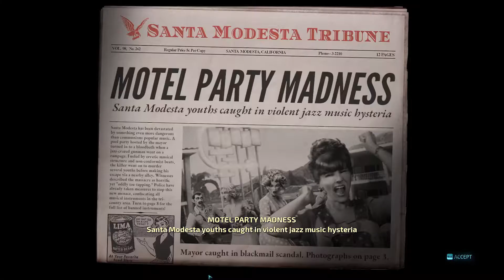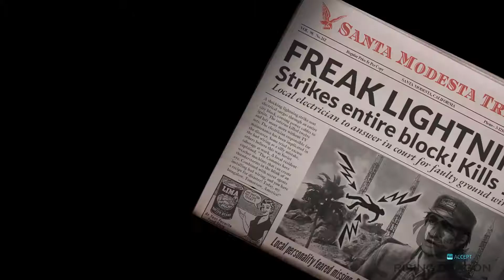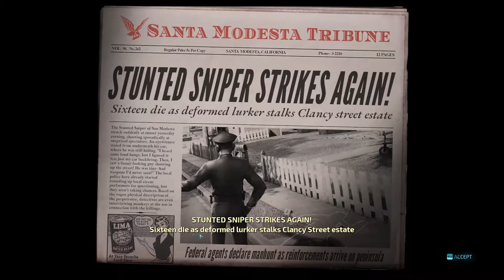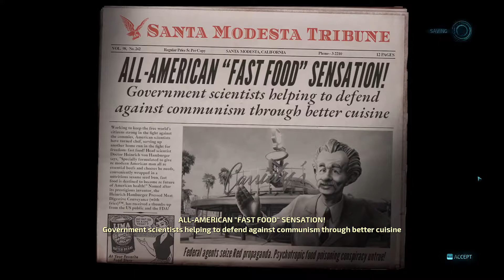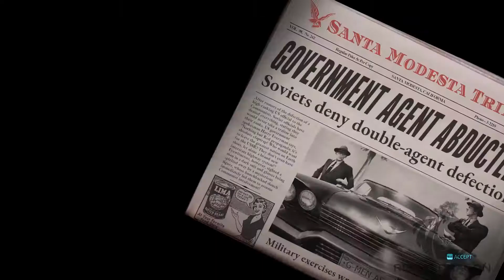Destroy All Humans Walkthrough Part 2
The cult-classic returns! Terrorize the people of 1950s Earth in the role of the evil alien Crypto-137. Harvest DNA and bring down the US government in the remake of the legendary alien invasion action adventure. Annihilate puny humans using an assortment of alien weaponry and psychic abilities. Reduce their cities to rubble with your flying Saucer!
One giant step on mankind!

Destroy All Humans! is a cult classic, one of the few games that will have you laugh out loud. Many games have taken inspiration from its mix of humoristic story telling and easily accesible open world shooter action, as well as its wide range of over-the-top weaponry.

But there can only be one Cryptosporidium: the human-hating alien with the voice of an angry Jack Nicholson and a shorter fuse than a xenomorph on steroids.

Step right up and enjoy the show!

Only Destroy All Humans! allows you to explore idyllic US cities of the 1950s, read the thoughts of their citizens to uncover their secret desires… and then burn the very same cities to the ground with the mighty Death Ray of your flying saucer!

Use your Abducto Beam to throw tanks around!
Use your psychokinesis powers to crush a farmer under his own cow!
Discover which seemingly prude 50s housewife secretly has the hots for her hairdresser!
Slowly batter a human to death with his own hat!
Light up the night by zapping your enemies with teslatastic electricity!

Take. One. Giant. Step. on Mankind!

Story of Destroy All Humans

Humankind is under attack by an alien lifeform that is secretly trying to undermine US democracy, bring down its government and harvest the DNA of its citizens.
And that alien… is you.

In 1959 Cryptosporidium-137 arrives on Earth in search for his predecessor clone, Cryptosporidium-136. Crypto-136 disappeared after Orthopox-13 sent him to Earth to prepare the large scale extraction of human DNA.

Pox sends Crypto on a mission to harvest human brain stems (which contain alien DNA due to an encounter between Furon warriors and humans in ancient times) to prevent the Furons from going extinct. Furon genitalia have withered away generations ago due to prolonged exposure to their own nuclear weaponry.

To accomplish his mission, he must battle US forces, infiltrate and sabotage secret government facilities and defeat Majestic, a shadowy government organization led by a black-clad figure named Silhouette.

The invasion is on!